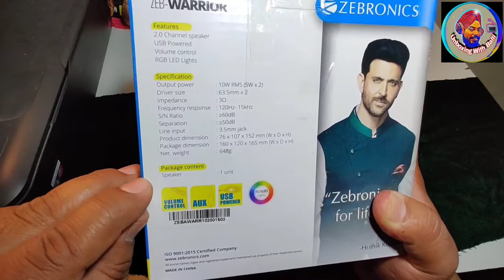Zebronics 2.0 Multimedia Speaker | Cheap Speaker For Laptop And PC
We are doing Zeb Warrior speaker Unboxing and Zeb Warrior sound test .
In this video we are doing Zebronics Zeb Warrior speaker Unboxing

Best to Buy zebronics Zeb Warrior 2.0 speaker

we are also checking that the zebronics speaker are good in sound or not

I personally used this speaker Zeb Warrior 2.0 is really great in sound and show.
Sound is really good if you want zebronics speaker under 600
you can use this speaker for pc
speaker for laptop is best I say

Zebronics Zeb Warrior 2.0 speaker which is Best Speaker for Laptop and PC.

if you want to use this zebronics Zeb Warrior speaker for your home so these are really good  you can connect the usb in charger pin to give power and then aux in mobile so you can enjoy with zebronics Zeb Warrior 2.0 speakers

1. Zebronics Zeb Warrior 2.0 speaker unboxing
2. Zebronics Zeb Warrior 2.0 Speaker sound test
3. Zeb Warrior 2.0 speaker price
4. aux connectivity multimedia speaker or zebronics is good or not
5. best speakers for laptop
6. best speakers for pc
7. 2.0 speaker
8. usb powered speaker

Thank You For Coming And Supporting Unboxing With Balli Youtube Channel